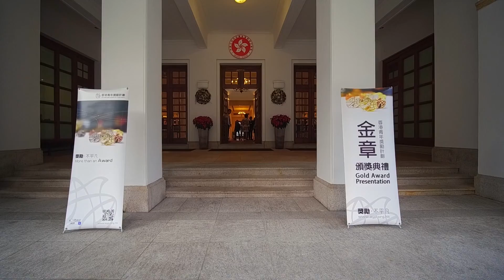【金章頒獎典禮2018盛況 Highlights of Gold Award Presentation 2018】